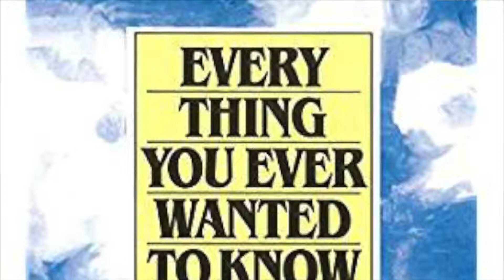Introduction: Heaven_Fr Koys_explains_Kreeft_series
Fr. Thomas Koys is a Catholic priest and pastor of the historic St. James at Sag Bridge Church in Lemont, Illinois in the Archdiocese of Chicago.